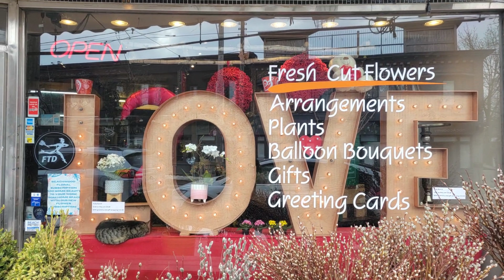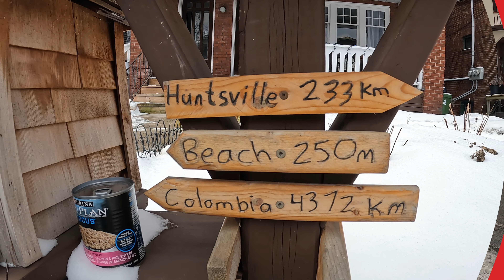NÃO COMETA ESTES ERROS AO MUDAR PARA O CANADÁ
Se você pretende morar no Canada e se adaptar a facilmente a vida canadense, assista este vídeo e                                                                            veja nossas dicas e observações.
Eu sei que, não há regra, adaptação Canada é um assunto muito pessoal, cada pessoa vai sentir de um jeito e vai viver os desafios da vida de imigrante de uma maneira diferente também.

Mas quisemos mesmo assim quisemos deixar nossa opinião dentro de alguns pontos. Assim, conseguimos passar um pouco para você, que está no planejamento Canada, começar a refletir sobre assuntos que talvez não tenha passado pela sua cabeça ainda.

Morar no Canada tem nos dado a oportunidade de aprender muito sobre a vida de brasileiros no exterior, sobre nós mesmos e sobre imigração para o Canadá. Por isso compartilhamos um pouco da nossa vida em Toronto com vocês. Para que vocês percebam que se é possível sonhar, é possível realizar!

NOS MOTIVE A CONTINUAR USANDO NOSSOS LINKS ABAIXO:

NOSSA CAMERA
NOSSO MICROFONE